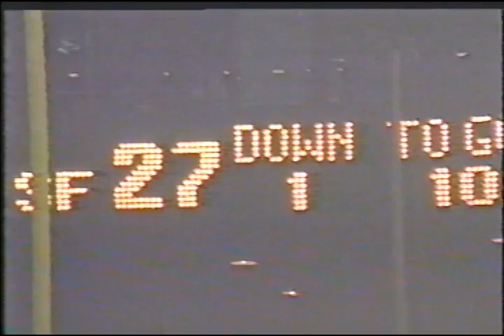Jerry Rice TD Celebration on me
Record breaking Touchdown catch #101 for Jerry Rice.